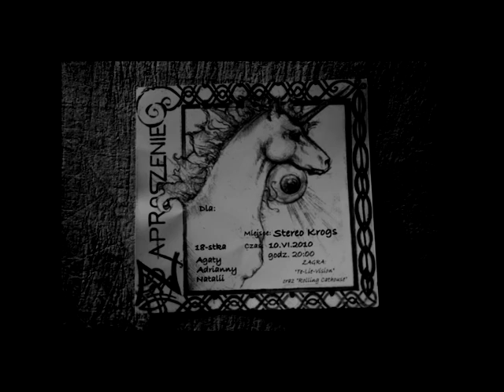WOLNE MEDIA stereoTV-super 18stki 10.06.2010 w stereo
balanga jakiej wczesniej nie bylo